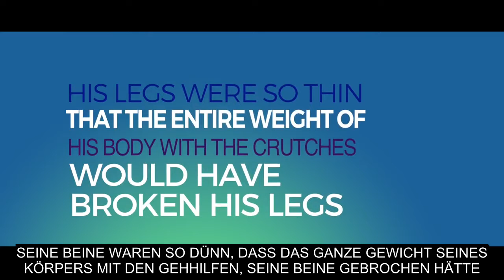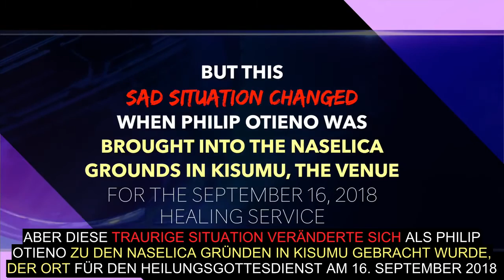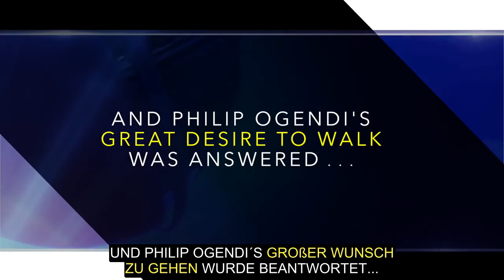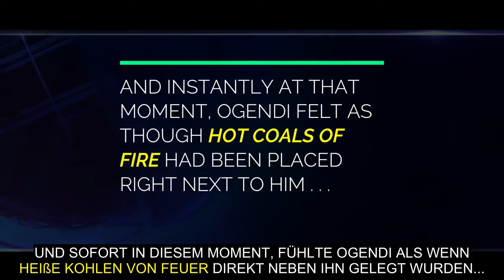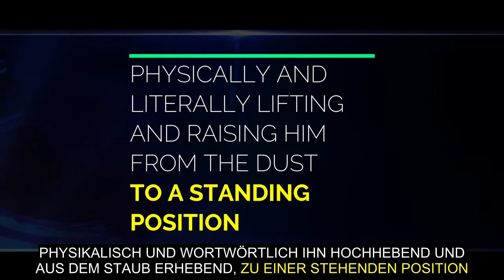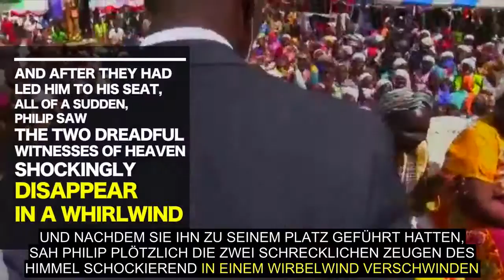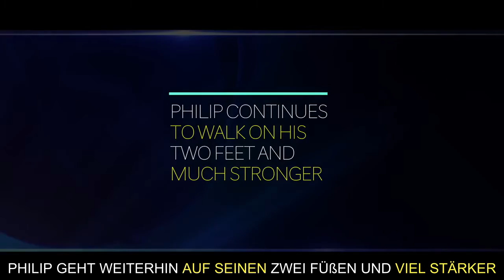PHILIP OTIENO OGENDI WURDE AUS DEM STAUB VON DEN ZWEI SCHRECKLICHEN PROPHETEN VON JEHOVA ERHOBEN